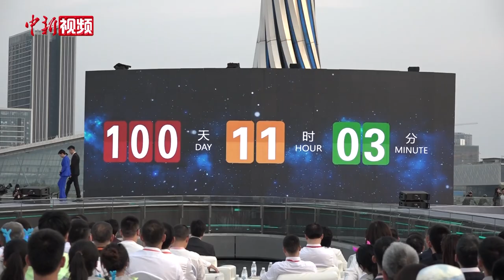成都大运会进入倒计时100天冲刺 官方服饰正式亮相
4月19日，第31届世界大学生夏季运动会倒计时100天主题活动在成都东安湖体育公园火炬塔广场举行，这标志着成都大运会正式进入倒计时100天冲刺。活动上，成都大运会官方服饰也正式亮相。

成都大运会是继北京大运会、深圳大运会之后，中国内地第三次举办世界大学生夏季运动会。在成都大运会倒计时100天之际，北京、上海、深圳、重庆等地高校以及部分国际知名高校相继举办活动，迎接成都大运会的到来。

当晚，成都大运会官方服饰正式发布。官方服饰由成都大运会官方合作伙伴特步独家提供支持和保障，包含组委会官员、嘉宾、工作人员、颁奖礼仪与升旗手、裁判员、志愿者、场馆服务团队、大运村服务团队、赛事保障团队及火炬传递人员等服饰。（何浠）